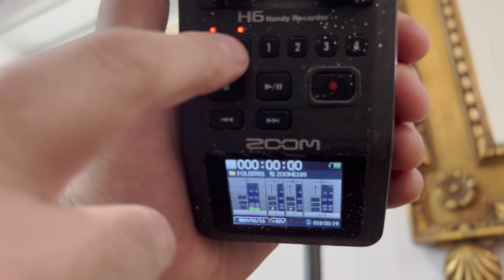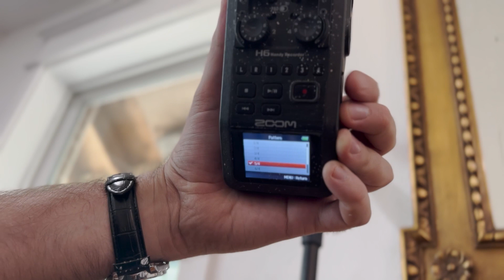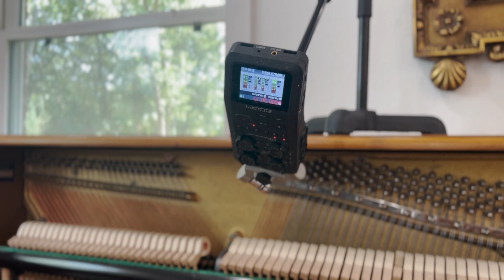Simple way to record an upright piano - Tuning a few strings on your own piano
PREPARATION PROCESS We check all the pianos we buy before buying them to assure no major problems. We tune the piano to A442 and regulate the action to factory specifications.

DELIVERY
Delivery of a piano can cost anywhere between $400-700. Local ground floor delivery for $250 within the Houston area for upright pianos. Grands between $300-450.